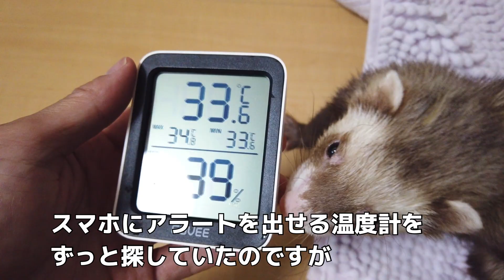【フェレット】スマホと連携できる温度計を導入しました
動画で紹介している温度計はこちらです→

☆☆☆☆☆☆　固定メッセージ ☆☆☆☆☆☆
ご訪問、閲覧ありがとうございます！
フェレットってかわいいですよね～😊

ビッケ君は019年4月15日にお迎えしました。フェレットワールド中野店で購入したマーシャルフェレットのバタースコッチです。

フェレットを飼うのは初めてなので、いろんなyoutube動画やブログの情報を参考にしながら、夫婦で試行錯誤しています。

BGMはDOVA-SYNDROMEで公開されている曲を使用させて頂いています。

効果音は効果音ラボで公開されている音源を使用させて頂いています。

=== 視聴者の方がまとめてくれたビッケ君の特徴(ありがとうございます!)
バタースコッチ(マーシャルフェレット)
1歳
おもちゃより人と遊ぶ方が好き
トイレする時手をかけてあくびする
ふぁーかかかをよくする
ちっちゃいものクラブにお友達たくさんいる
ママと添い寝してるから、父ちゃんが羨ましがっている
運動神経が凄まじく、父ちゃんママを驚かせる
耳掃除お風呂いやんは、意外と強い力で拒まれている
楽しいとおしっぽぶんぶんする
遊んでアピールされると誰もが無視することができない